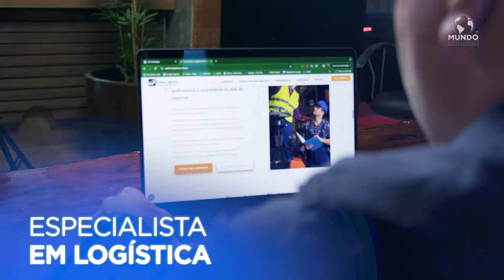PRÁTICA LOGÍSTICA - GOIÂNIA/GO - MUNDO EMPRESARIAL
A Prática Logística é uma empresa que presta Serviços de Consultoria Logística, baseada em Goiânia, atendendo clientes em todo Brasil dos segmentos atacadistas, distribuidores, indústrias com depósitos de produtos acabados, além de redes de varejo com centros de distribuição.